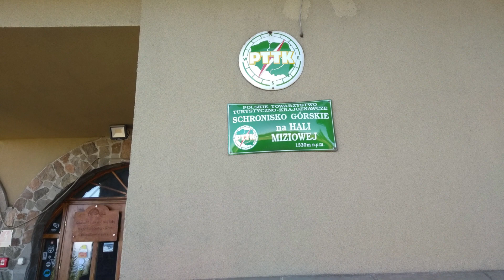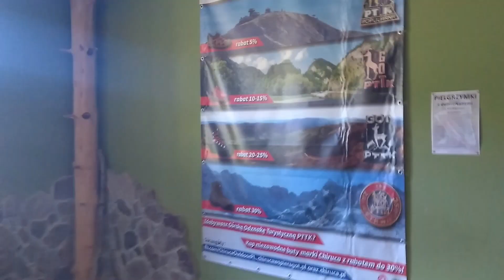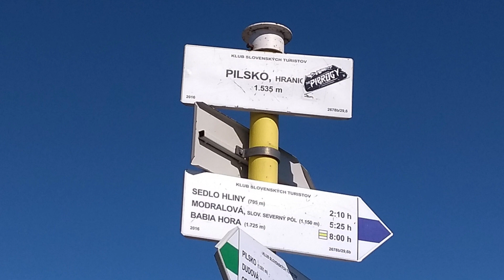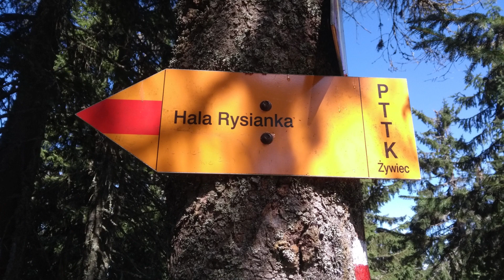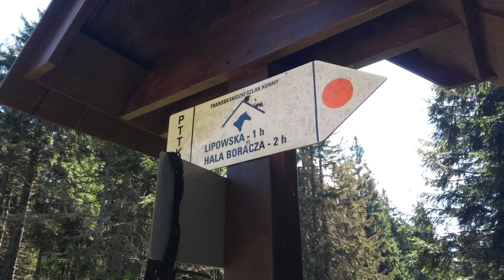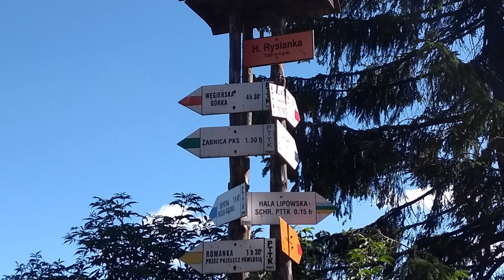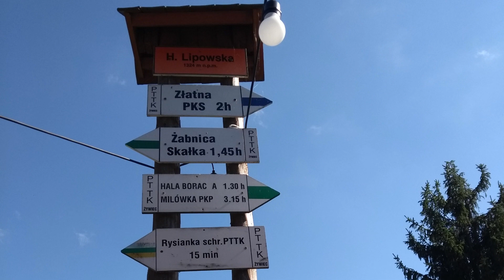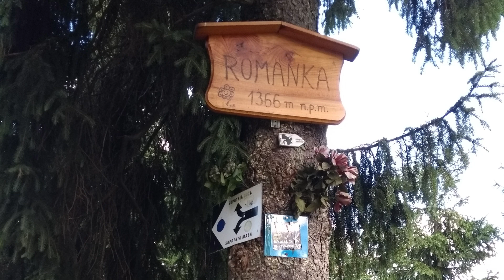Beskid Żywiecki - Pilsko, Rysianka oraz Romanka 05.09.2019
Pilsko, Rysianka, Romanka...to był dłuuuugi dzień, piękny dzień na wędrowanie :-)Wiele punktów widokowych, do tego największy wodospad w Beskidach. Czas przejścia : dobre 10 godzin, długość w km : 31. Ale zdecydowanie warto, widoki rekompensują trudy wycieczki :-)
Komentarze mile widziane :-)Pozdrawiam